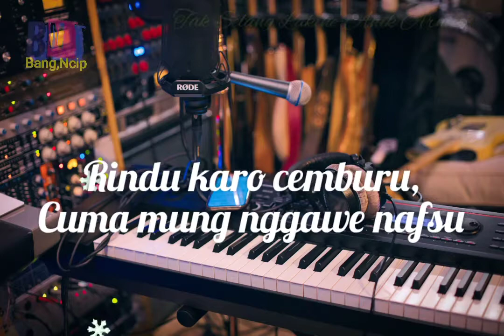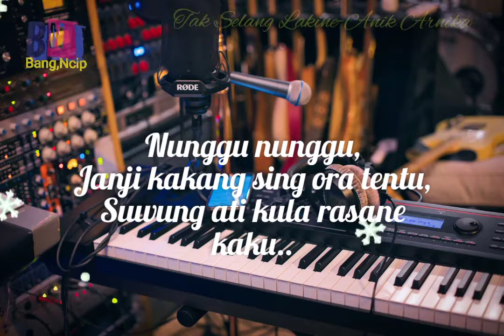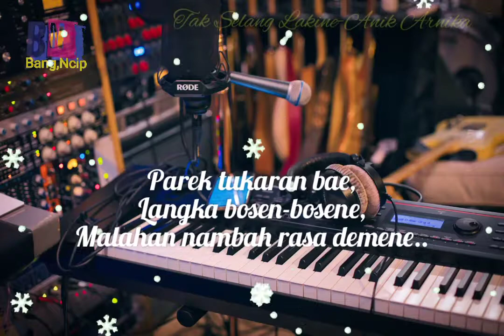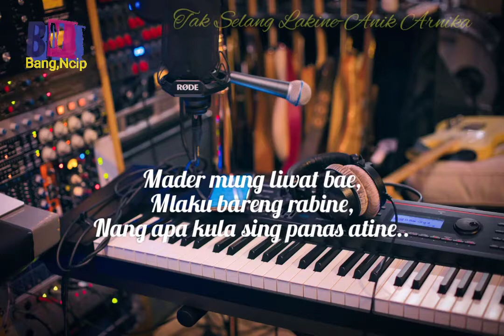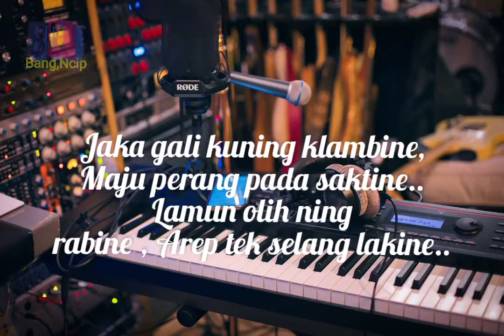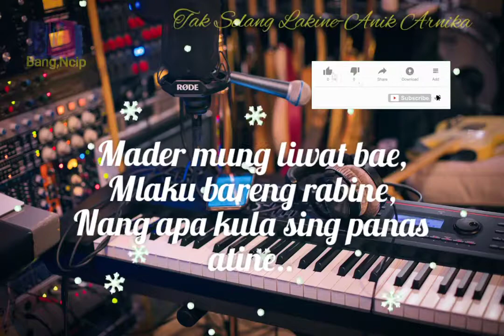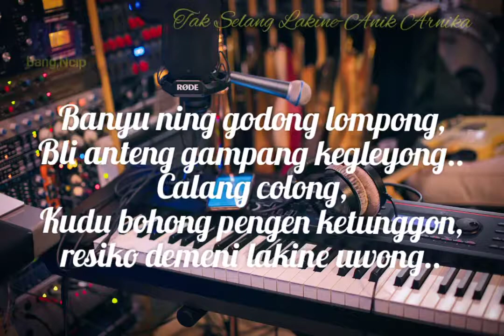Lirik Lagu Tak Selang Lakine dangdut Cirebonan ,Anik Arnikajaya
TAK SELANG LAKINE LIRIK LAGU ANIK ARNIKAJAYA#takselanglakine#liriklagu#bangncip

Cuma mung nggawe nafsu..
Nunggu nunggu,
Janji kakang sing ora tentu,
Suwung ati kula rasane kaku..

Banyu ning godong lompong,
Bli anteng gampang kegleyong..
Calang colong,
Kudu bohong pengen ketunggon,
resiko demeni lakine uwong..

reff:
Mader mung liwat bae,
Mlaku bareng rabine,
Nang apa kula sing panas atine..

Parek tukaran bae,
Langka bosen-bosene,
Malah nambah rasa demene..

Jaka gali kuning klambine,
Maju perang pada saktine..
Lamun olih ning
rabine , Arep tek selang lakine..

Parek tukaran bae,
Langka bosen-bosene,

Versi : Anik Arnika
Ciptaan: Amin Hermawan
Artis: Anik Arnika
Sumber: